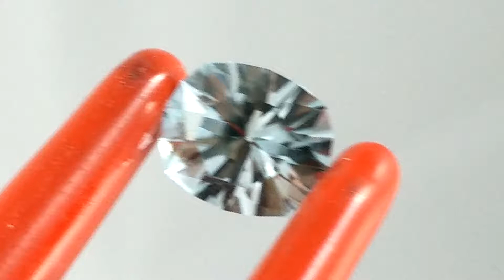BZ 1016 B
2.35 carat vibrant designer octagonal custom  cut Cambodian White Zircon by Hashim Ahamed. Gorgeous stone!